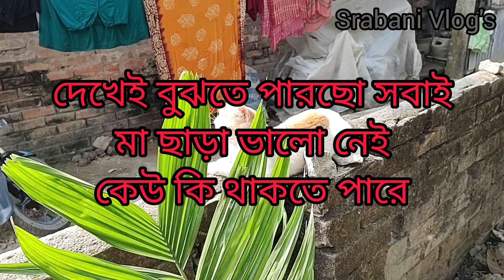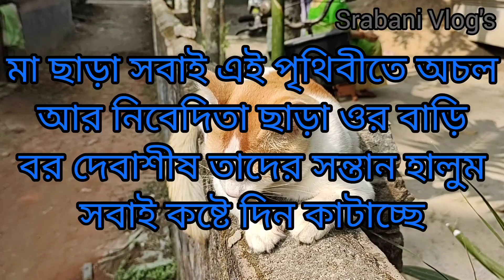নিবেদিতা ছাড়া তার সন্তান(হালুম)মন ভালো নেই//@NBVlogCdp@SrabaniBhattacharjee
নিবেদিতা ছাড়া তার সন্তান(হালুম)মন ভালো নেই

আমার এই মিনি ভিডিও টি যদি ভালো লেগে থাকে তাহলে প্রচুর শেয়ার ও কমেন্টস করো সবাই।।যারা নতুন আমার চ্যানেলটি সাবস্ক্রাইব করে পাশে থাকা 🔔 বেল বটন টি বাজিয়ে দিও আমার নতুন ভিডিও সবার আগে তোমাদের কাছে পৌঁছে যাবে।।